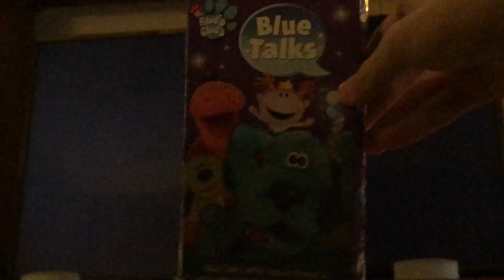Closing To Blue's Clues: Blue Talks 2004 VHS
Here's the closing:
1. Nick Jr. Productions Logo (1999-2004)
2. Nickelodeon Haypile Logo
3. Paramount Logo 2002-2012 Still